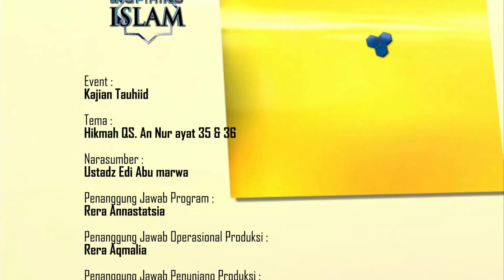Ustadz Edi abu Marwa "Hikmah QS. an Nur ayat 35 & 36"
Bekerjasama dengan Daarut Tauhiid Jakarta.

Kajian Tauhiid di Masjid Baitul Ihsan, Bank Indonesia, Jakarta.